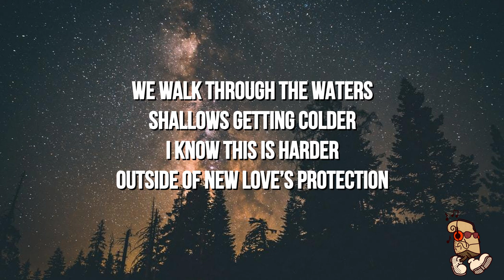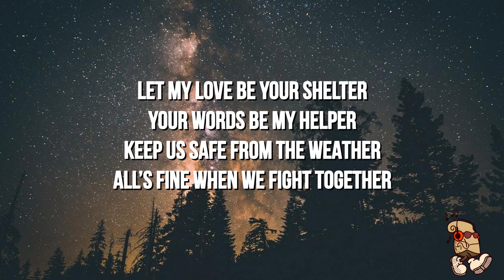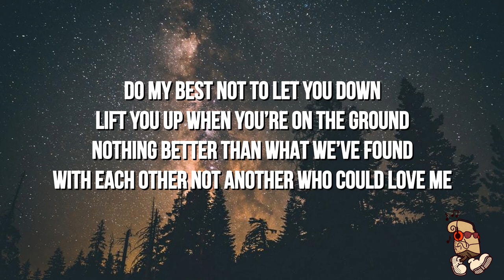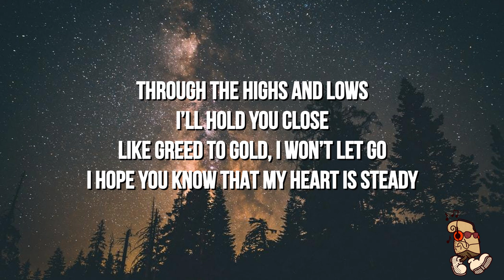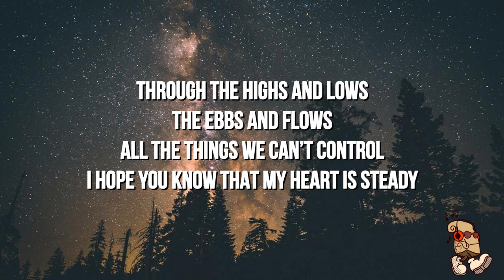Chance Peña - Highs & Lows (Lyrics)